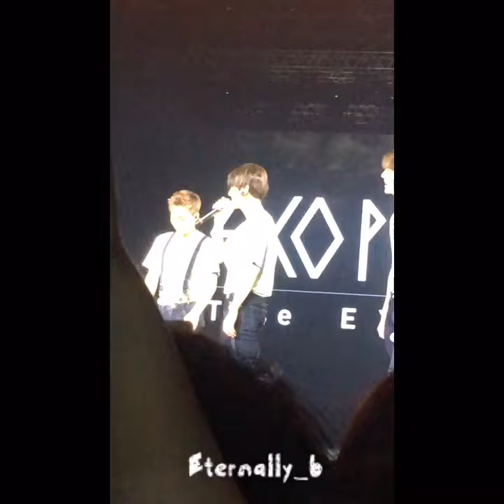160110 EXOLUXION SG - Baekhyun Christmas ment focus